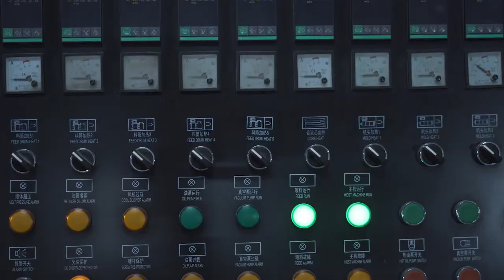Meghmani Industries | Corporate Film | Teaser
One from our collection of corporate films. We work with industrialists, brand owners, NGOs and government agencies to promote, display, create and showcase their work to the world. Every growing agency needs an ad film or a corporate film. These films showcase their mission and vision in an artistic manner which their audience can view from any corner of the world.